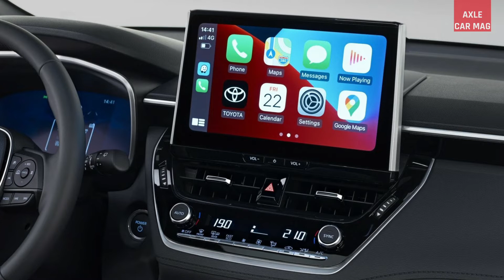2022 TOYOTA COROLLA CROSS - SPECS, PRICE AND INTERIOR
The Corolla Cross, a new SUV variant of Toyota's popular Corolla, has been unveiled. It will be available in Autumn 2022 and will sit between the C-HR and the RAV4. In late 2022, this alternative to the Ford Kuga and Nissan Juke will be available in the UK.

The new Toyota Corolla Cross resembles a washed-out RAV4 in appearance, which isn't necessarily a negative thing. It has a simple, uncomplicated appearance that is appealing without being overly so.
It features a large grille up front that makes it look a little irritated about something (maybe that's where the name comes from?)

This is supplemented by sharp headlamps and a lot of black plastic trim, which will presumably be better suited to fighting supermarket trollies than boulders on an off-road course. There are some narrow brake lights and extra black cladding on the back end. Unlike some other SUVs, there is no exhaust faking here.

It's no surprise that the new Toyota Corolla Cross shares a lot of its interior with the Corolla hatchback. This implies you'll get a cabin with a sensible layout and physical climate control buttons. It should also feel well built, given that it's a Toyota. A 10.5-inch infotainment system with Apple CarPlay and Android Auto smartphone mirroring is located in the centre of the dashboard.

The new Toyota Corolla Cross comes standard with Toyota's most recent hybrid powertrain technology. It generates 195hp by combining a 2.0-litre petrol engine with an electric motor. It's available with front-wheel drive or all-wheel drive, which adds a second electric motor to the rear axle.

In the autumn of 2022, the new Toyota Corolla Cross will be available for purchase. Pricing has yet to be released, but expect it to sit between the CHR and the RAV4. It appears that a budget of around £30,000 is reasonable.